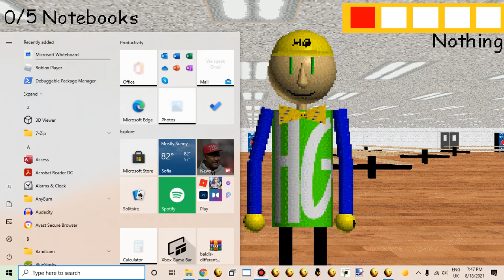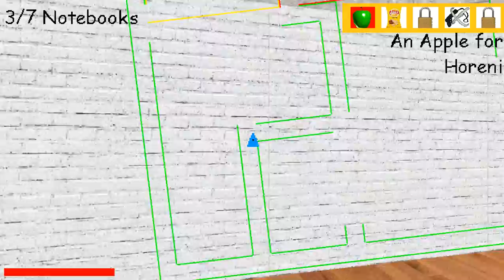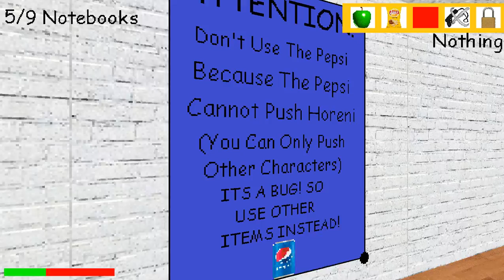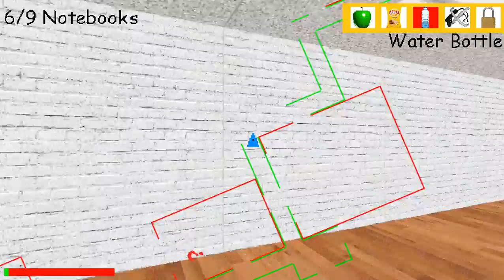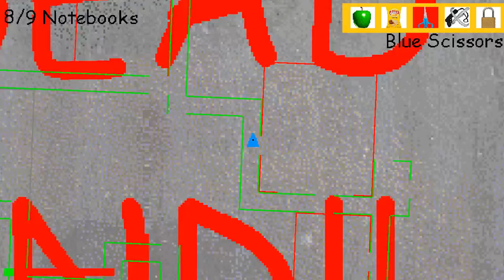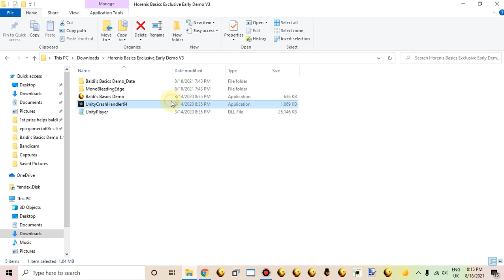ENDING LEAKED! HORENIS BASICS EXCLUSIVE EARLY DEMO!!!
ENDING LEAKED! HORENIS BASICS EXCLUSIVE EARLY DEMO !!! this video couldn't be edited because the storage was full